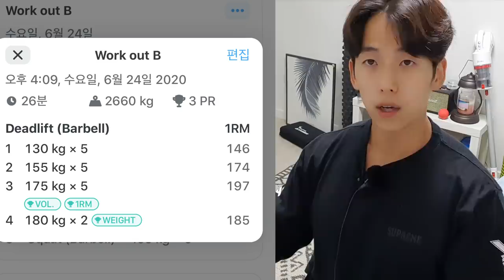데드리프트 자세가 그래서 허리가 아픈거에요... 구독자 운동 피드백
한 구독자분께서 너무나 가슴 아픈 사연을 보내주셔서 지나칠 수가 없었습니다. 개인적인 피드백도 드렸지만, 여러분들도 이와 비슷한 경험 또는 상황을 겪고 있지 않을까 해서 영상으로 양해를 구하고 제작하게 되었습니다.
자주는 아니 더라도 자세를 피드백해주는 영상을 종종 업로드 하도록 하겠습니다!

[고릴라밤-에너지드링크]
[인스타그램]
[Music | 음악]